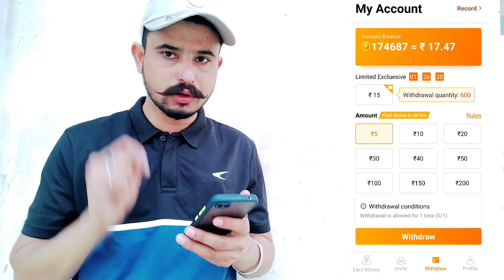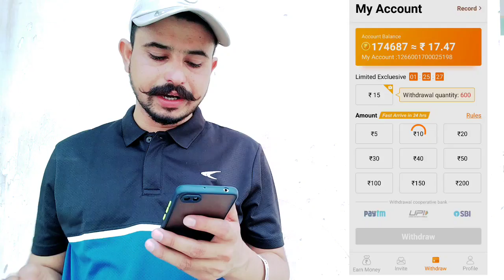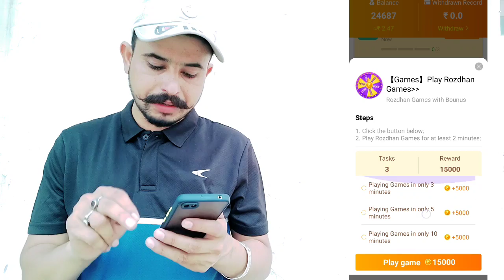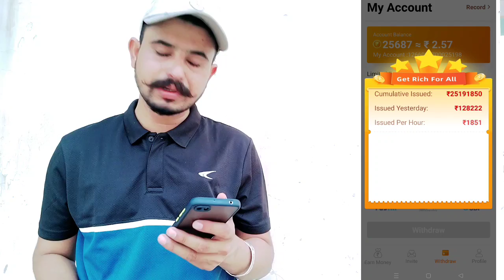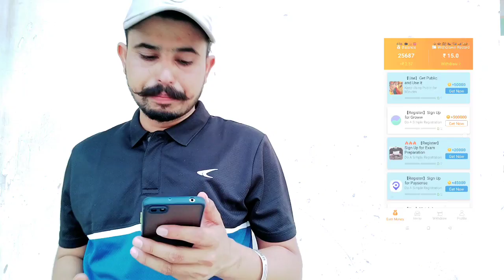Online Paise Kaise Kamaye | New Online Earning App 2022 Payment Proof | Lucky Cherry Payment Proof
Jo bhi winner hota vo apna link yaha send kare or is grup me refer for refer v kar sakte ho

App Link ⬇️
Comment Box

Hello Friends

In today's video I have reviewed Lucky Cherry Earning app. I have told everything in the video. If you do not understand anything, then you can ask in the comment box or you can message on Instagram.

over

Please Check Latest Video  our Channal

Your Queries 👇
{1} New Self Earning App
{2} Aaj ka Earning App

Your Searches⬇️
Free me paytm cash kaise kamaye
Mobile se Paise Kaise Kamaye
Video Dekh ke Paise Kaise Kamaye
2022 Best Earning App
Lucky Cherry App Review